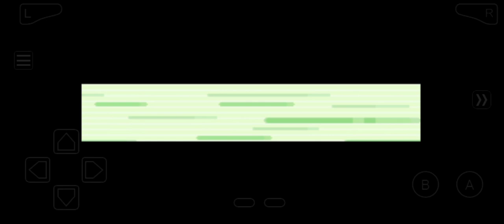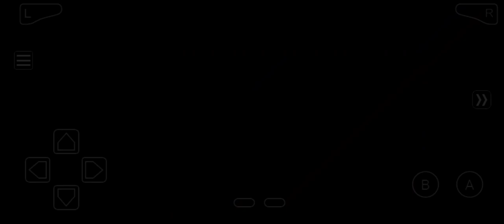Pokemon Scorched Silver Episode 2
Pokemon Scorched Silver Gameplay Walkthrough